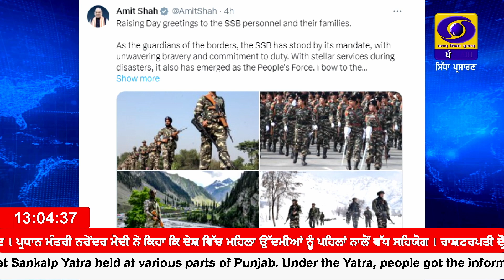ਸਸ਼ਕਤ ਸੀਮਾ ਬਲ ਯਾਨੀ ਐੱਸ ਐੱਸ ਬੀ ਅੱਜ ਆਪਣਾ 60ਵਾਂ ਸਥਾਪਨਾ ਦਿਵਸ ਮਨਾ ਰਿਹਾ ਏ ।